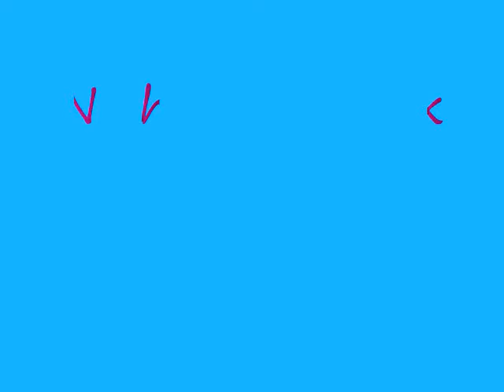Zack & Nichole Name Our Daily Blank